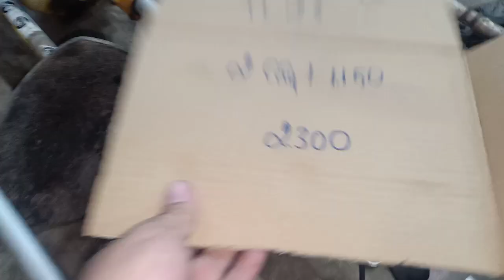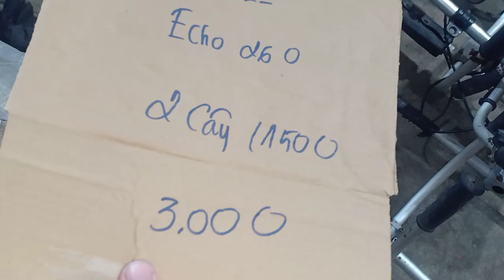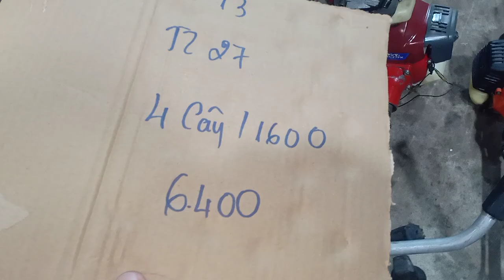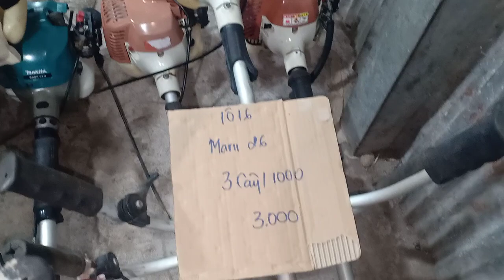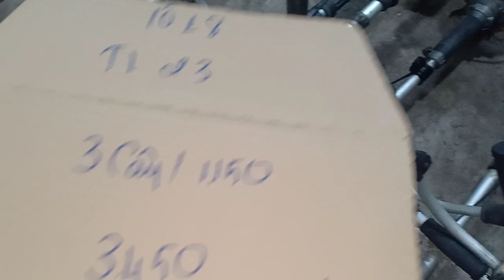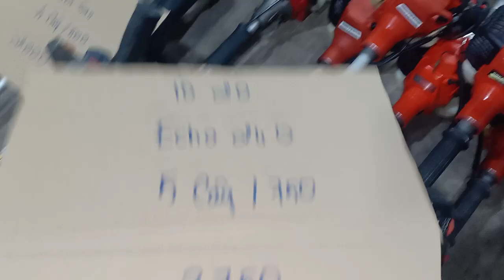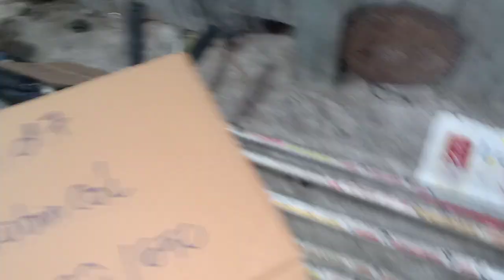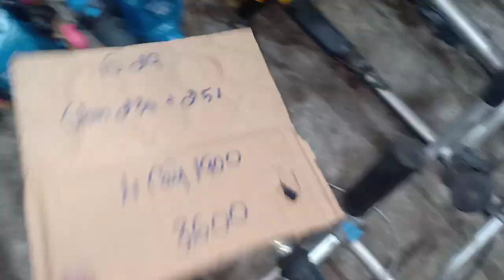25/12( buổi tối) Máy nòng to Mitsubishi Tl kommatsu maru kiorit tanaka kawasaki Zalo 0946 626 585